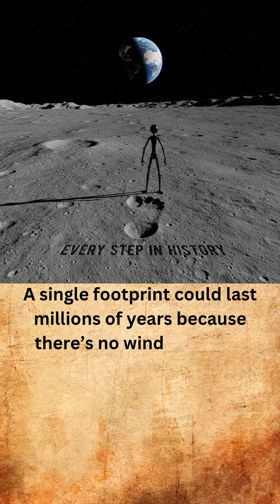What if humans built a city on the Moon?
Welcome to IfWorlds – the ultimate destination for “What If” stories, mind-blowing alternate realities, and curiosity-driven explorations!

Have you ever wondered what life would be like if gravity disappeared? Or if humans lived with dinosaurs? Or what would happen if money no longer existed? At IfWorlds, we bring your imagination to life with creative stories, simple explanations, and entertaining stick figure animations designed for curious minds of all ages.

Every week, join us on amazing journeys through time, space, and possibility. From science mysteries and futuristic technology to wild animal scenarios and world-changing ideas, we answer the craziest “What If” questions with a mix of science, humor, and fun animation. Our easy-to-understand videos make tricky concepts simple and exciting for everyone.

Whether you’re a student, a teacher, or just someone who loves to imagine endless possibilities, IfWorlds is the place for you! Hit the subscribe button and ring the bell for fresh scenarios every single week – and don’t forget to comment your wildest “What If” ideas for a chance to see them animated!

Let’s explore the “What Ifs” of the universe together and ignite your imagination!